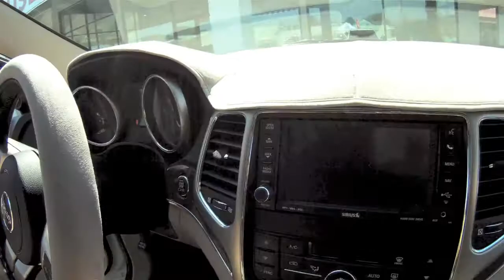2011 Grand Cherokee Owner Review | Jolene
New Jeep Grand Cherokee, Come Find Yours Today!